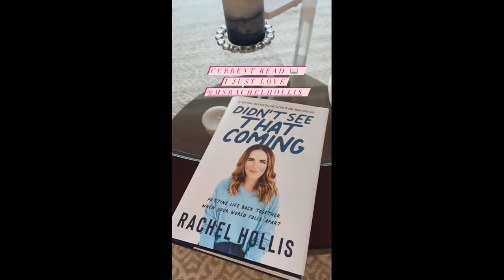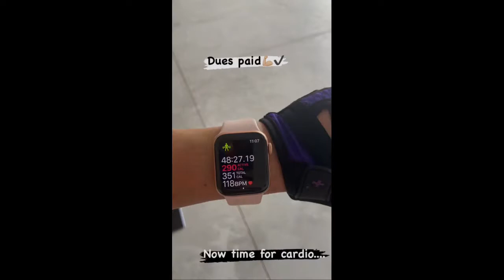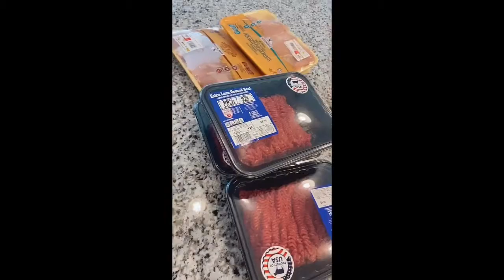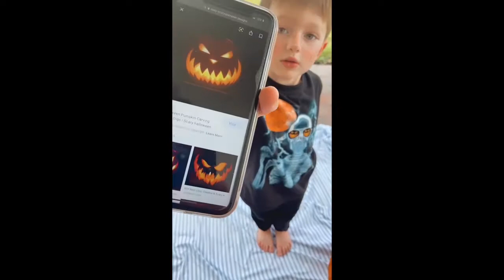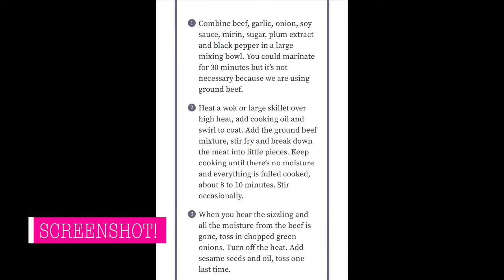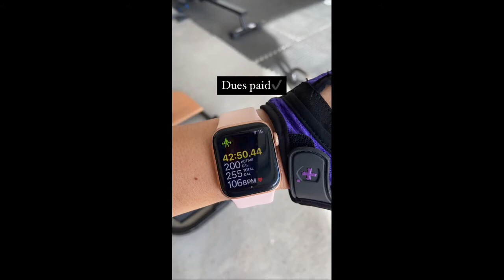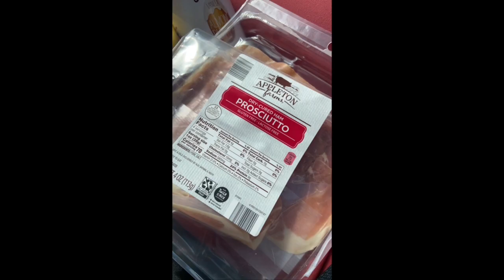EP 16 // 4 Weeks to WBFF Miami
Hey guys!

I hope you enjoyed this episode of my new series : Journey to the WBFF Miami Stage ! This is going to be my 6th show and my 3rd Pro show and I’m SO excited to take you on this magical journey with me week by week! ✨